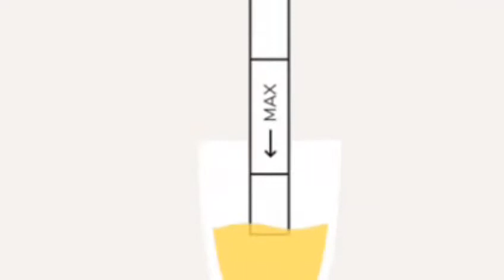WILL THE MORNING AFTER PILL WORK DURING OVULATION I THE OVULATION CALENDAR I Okufuna Olubuto.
SO THAT YOU CAN GET PREGNANT FAST

Gerald Massa is a FERTILITY EDUCATOR, Diagnostic Medical Sonographer, RN and WOMEN HEALTH EXPERT. The goal with this channel is to help YOU achieve your Health, Fertility and Pregnancy Related Goals, in the shortest amount of time, with the least effort and have FUN in the process!

My goal is to help reduce the misinformation, eliminate the frustration, give you more clarity and simplify the process of GETTING PREGNANT FASTER NATURALLY, JOIN OUR FERTILITY PROGRAM TODAY SO THAT YOU CAN GET PREGNANT FAST

Thanks for visiting and have a happy and healthy day!
Warmest Regards
Gerald Massa, FERTILITY EDUCATOR, DMS, RN, HEALTH EDUCATOR.

Thanks
Gerald Massa The Health Educator.